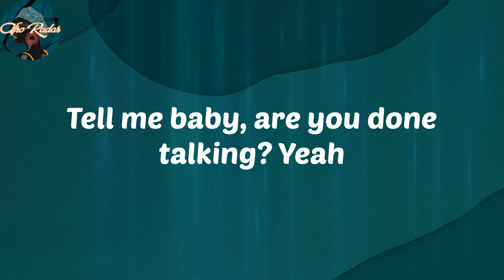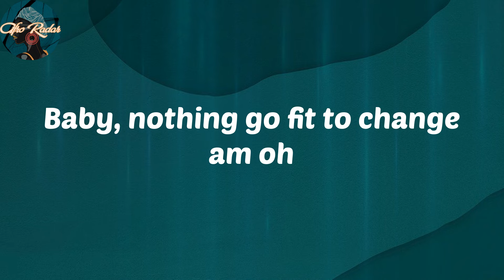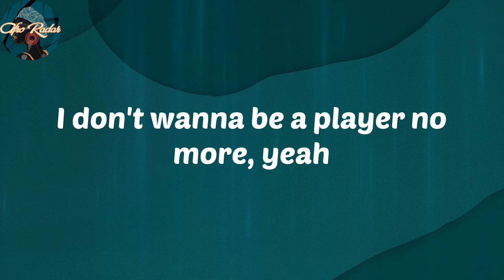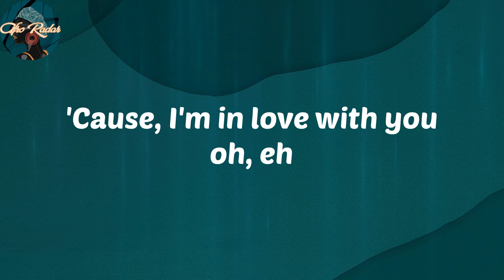𝑫𝒂𝑽𝒊𝒅𝒐 - 𝑭𝒂𝒍𝒍 (𝑳𝒚𝒓𝒊𝒄𝒔)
𝑳𝒚𝒓𝒊𝒄𝒔:
𝒀𝒆𝒂𝒉
𝑴𝒐𝒏𝒆𝒚 𝒇𝒂𝒍𝒍 𝒐𝒏 𝒚𝒐𝒖
𝑩𝒂𝒏𝒂𝒏𝒂 𝒇𝒂𝒍𝒍 𝒐𝒏 𝒚𝒐𝒖
𝑷𝒓𝒂𝒅𝒂 𝒇𝒂𝒍𝒍 𝒐𝒏 𝒚𝒐𝒖 𝒐𝒉
'𝑪𝒂𝒖𝒔𝒆, 𝑰'𝒎 𝒊𝒏 𝒍𝒐𝒗𝒆 𝒘𝒊𝒕𝒉 𝒚𝒐𝒖 𝒐𝒉, 𝒆𝒉
𝑷𝒂𝒑𝒂𝒓𝒂𝒛𝒛𝒊 𝒇𝒐𝒍𝒍𝒐𝒘 𝒚𝒐𝒖
'𝑪𝒂𝒖𝒔𝒆, 𝑰'𝒎 𝒊𝒏 𝒍𝒐𝒗𝒆 𝒘𝒊𝒕𝒉 𝒚𝒐𝒖 𝒐𝒉, 𝒀𝒆𝒂𝒉
𝑨𝒓𝒆 𝒚𝒐𝒖 𝒅𝒐𝒏𝒆 𝒕𝒂𝒍𝒌𝒊𝒏𝒈?
𝑻𝒆𝒍𝒍 𝒎𝒆 𝒃𝒂𝒃𝒚, 𝒂𝒓𝒆 𝒚𝒐𝒖 𝒅𝒐𝒏𝒆 𝒕𝒂𝒍𝒌𝒊𝒏𝒈? 𝒀𝒆𝒂𝒉
𝑰 𝒅𝒐𝒏'𝒕 𝒘𝒂𝒏𝒏𝒂 𝒃𝒆 𝒂 𝒑𝒍𝒂𝒚𝒆𝒓 𝒏𝒐 𝒎𝒐𝒓𝒆, 𝒂𝒉 𝒚𝒆𝒂𝒉
𝑰 𝒅𝒐𝒏'𝒕 𝒘𝒂𝒏𝒏𝒂 𝒃𝒆 𝒂 𝒑𝒍𝒂𝒚𝒆𝒓 𝒏𝒐 𝒎𝒐𝒓𝒆
'𝑪𝒂𝒖𝒔𝒆, 𝒎𝒚 𝒈𝒖𝒚𝒔 𝒄𝒂𝒍𝒍 𝒎𝒆 𝑪𝒓𝒊𝒔𝒕𝒊𝒂𝒏𝒐
𝑴𝒓. 𝑹𝒐𝒏𝒂𝒍𝒅𝒐
𝑶𝒎𝒐 𝑵𝒊𝒏𝒕𝒆𝒏𝒅𝒐
𝑷𝒍𝒖𝒔, 𝒎𝒚 𝒈𝒖𝒚𝒔 𝒄𝒂𝒍𝒍 𝒎𝒆 𝑪𝒓𝒊𝒔𝒕𝒊𝒂𝒏𝒐
𝑴𝒓. 𝑹𝒐𝒏𝒂𝒍𝒅𝒐
𝑶𝒎𝒐 𝑵𝒊𝒏𝒕𝒆𝒏𝒅𝒐, 𝒆𝒉
𝑷𝒂𝒑𝒂𝒓𝒂𝒛𝒛𝒊 𝒇𝒐𝒍𝒍𝒐𝒘 𝒚𝒐𝒖
𝒀𝒆𝒂𝒉, 𝒊𝒇 𝑰 𝒐𝒇𝒇𝒆𝒏𝒅 𝒚𝒐𝒖
𝑰𝒇 𝑰 𝒐𝒇𝒇𝒆𝒏𝒅 𝒚𝒐𝒖, 𝒃𝒊𝒌𝒐
𝑺𝒐𝒓𝒓𝒚 𝒐𝒉, 𝒃𝒂𝒃𝒚 𝒕𝒂𝒌𝒆 𝒉𝒆𝒂𝒓𝒕 𝒐𝒉
𝑰'𝒎 𝒊𝒏 𝒍𝒐𝒗𝒆 𝒘𝒊𝒕𝒉 𝒚𝒐𝒖
𝑰'𝒎 𝒊𝒏 𝒍𝒐𝒗𝒆 𝒘𝒊𝒕𝒉 𝒚𝒐𝒖, 𝒐𝒉
𝑩𝒂𝒃𝒚, 𝒏𝒐𝒕𝒉𝒊𝒏𝒈 𝒈𝒐 𝒇𝒊𝒕 𝒕𝒐 𝒄𝒉𝒂𝒏𝒈𝒆 𝒂𝒎 𝒐𝒉
𝑵𝒐𝒕𝒉𝒊𝒏𝒈 𝒈𝒐 𝒇𝒊𝒕 𝒕𝒐 𝒄𝒉𝒂𝒏𝒈𝒆 𝒂𝒎 𝒐𝒉, 𝒆𝒉
𝑰𝒇 𝑰 𝒕𝒂𝒍𝒌, 𝒕𝒉𝒆𝒎 𝒈𝒐 𝒔𝒂𝒚 𝑰 𝒅𝒆𝒚 𝒕𝒂𝒍𝒌, 𝒚𝒆𝒂𝒉
𝑻𝒆𝒍𝒍 𝒎𝒆 𝒘𝒉𝒚 𝒕𝒉𝒆𝒎 𝒅𝒆𝒚 𝒖𝒔𝒆 𝑷𝒂𝒏𝒂𝒅𝒐𝒍 𝒇𝒐𝒓 𝒐𝒖𝒓 𝒉𝒆𝒂𝒅𝒂𝒄𝒉𝒆 𝒆𝒉
𝒀𝒆𝒆𝒉! 𝑯𝒐𝒘 𝑰 𝒈𝒐 𝒄𝒉𝒐𝒑 𝒊𝒇 𝒎𝒚 𝒃𝒂𝒃𝒚 𝒏𝒐 𝒄𝒉𝒐𝒑?
𝑵𝒏𝒆, 𝒕𝒉𝒆𝒚 𝒘𝒂𝒏𝒕 𝒕𝒐 𝒔𝒑𝒐𝒊𝒍 𝒐𝒖𝒓 𝒎𝒂𝒓𝒌𝒆𝒕 𝒆𝒉
𝑰 𝒅𝒐𝒏'𝒕 𝒘𝒂𝒏𝒏𝒂 𝒃𝒆 𝒂 𝒑𝒍𝒂𝒚𝒆𝒓 𝒏𝒐 𝒎𝒐𝒓𝒆, 𝒚𝒆𝒂𝒉
𝑴𝒓. 𝑹𝒐𝒏𝒂𝒍𝒅𝒐
𝑶𝒎𝒐 𝑵𝒊𝒏𝒕𝒆𝒏𝒅𝒐, 𝒆𝒉
𝑴𝒓. 𝑹𝒐𝒏𝒂𝒍𝒅𝒐
𝑶𝒎𝒐 𝑵𝒊𝒏𝒕𝒆𝒏𝒅𝒐, 𝒆𝒉
𝑷𝒂𝒑𝒂𝒓𝒂𝒛𝒛𝒊 𝒇𝒐𝒍𝒍𝒐𝒘 𝒚𝒐𝒖 𝒐𝒉
𝑰𝒇 𝑰 𝒐𝒇𝒇𝒆𝒏𝒅 𝒚𝒐𝒖
𝑵𝒐𝒕𝒉𝒊𝒏𝒈 𝒈𝒐 𝒇𝒊𝒕 𝒕𝒐 𝒄𝒉𝒂𝒏𝒈𝒆 𝒂𝒎 𝒐𝒉
𝑲𝒊𝒅𝒅𝒐-𝑲𝒊𝒅𝒅𝒐! 𝑲𝒊𝒅𝒅𝒐𝒎𝒊𝒏𝒂𝒕!
𝒀𝒐𝒖𝒓 𝒈𝒊𝒓𝒍𝒇𝒓𝒊𝒆𝒏𝒅 𝒇𝒂𝒗𝒐𝒖𝒓𝒊𝒕𝒆 𝒔𝒐𝒏𝒈